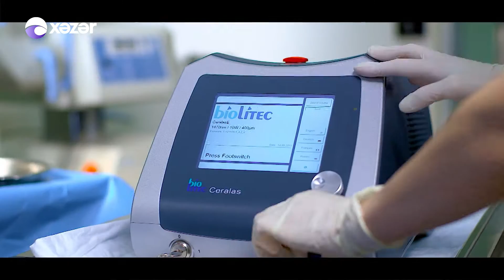Aşağı ətrafların varikoz damar xəstəliyi - Həkim İşi 06.12.2018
Xətai Estetik Klinikası
Dr.Məhəmməd Əfəndiyev - Cərrah-fleboloq
Aşağı ətrafların varikoz damar xəstəliyi